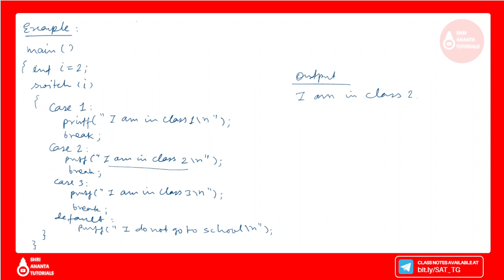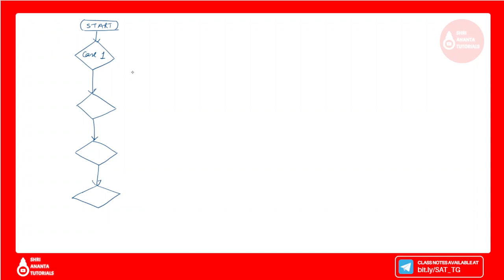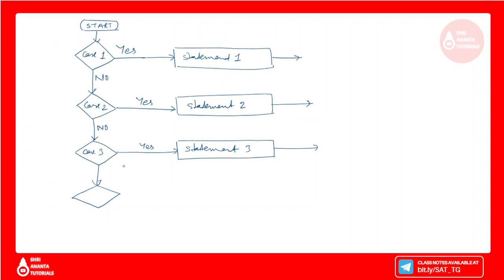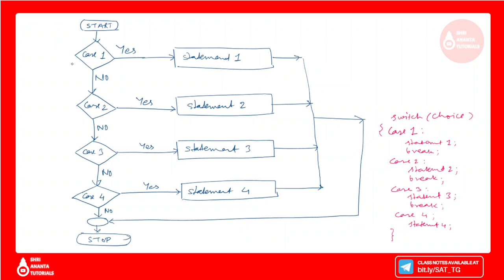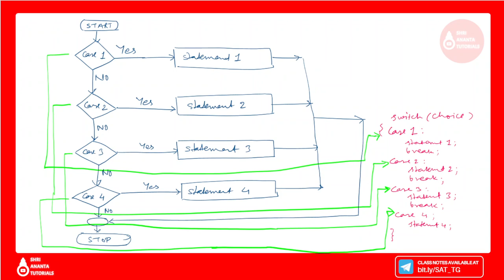Switch Statement with flow chart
Switch Statements,
The Case Control Structure,